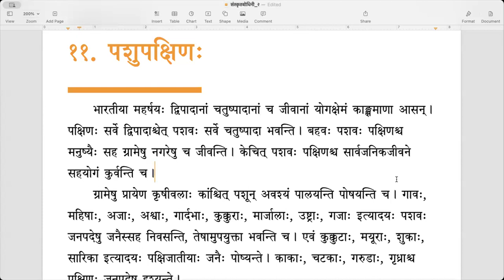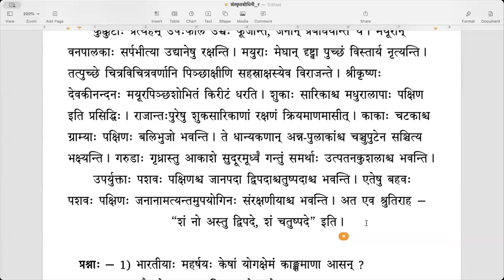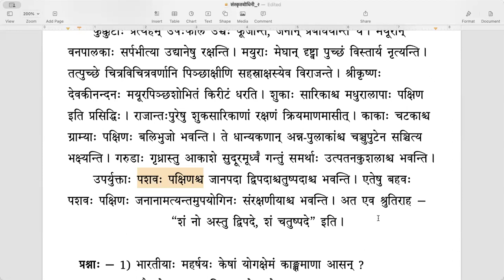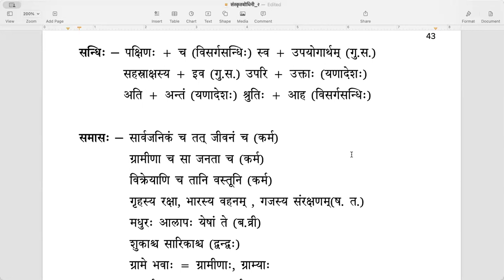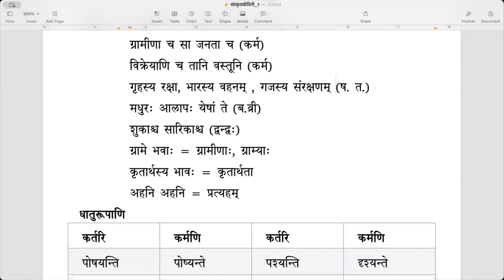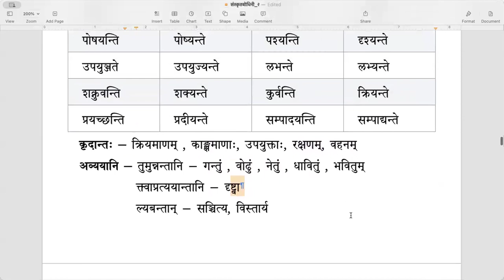संस्कृतबोधिनी २ - Lesson 11 (पशुपक्षिणः) (English)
पाठः ११ - पशुपक्षिणः